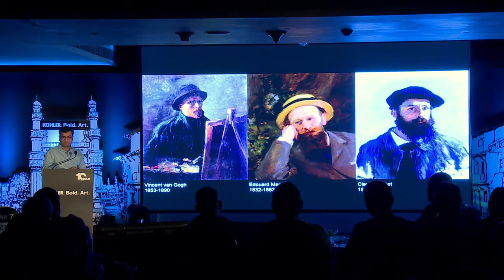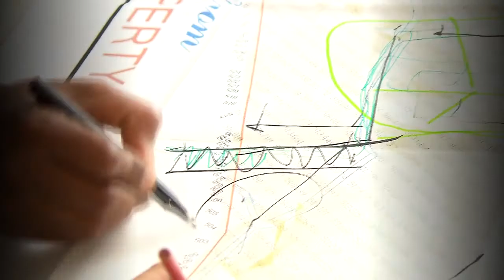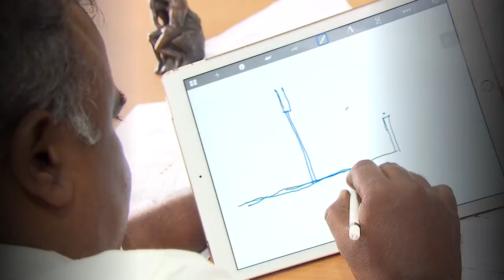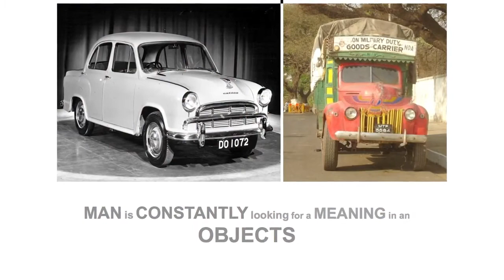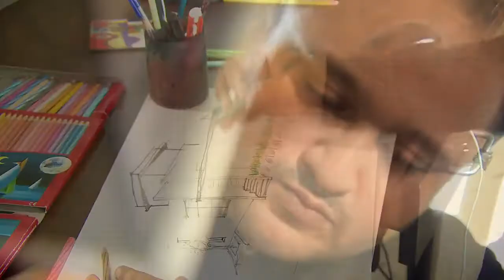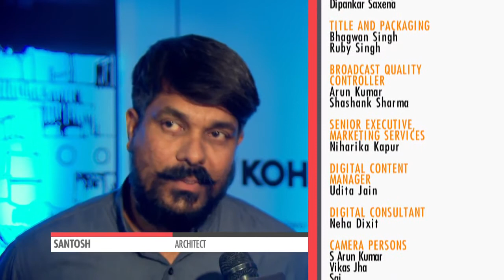Kohler Bold Art – Powered by PechaKucha, Hyderabad 2016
KOHLER(R). BOLD. ART. presents Pecha Kucha 2016 Hyderabad chapter